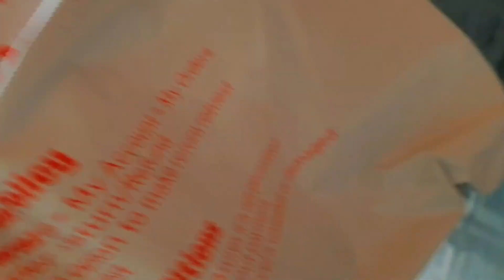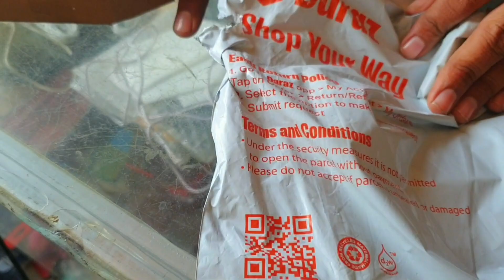daraz online shopping | Online Shopping in Pakistan: | ATC POWER BANK 10000mah| Parsal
daraz online shopping Online Shopping in Pakistan:Fashion, ATC POWER BANK Zurair Khan

Daraz Top Seller Interview
Step by Step Explained + Tips
daraz seller account
daraz
daraz seller account banaye ka tarika
daraz course
daraz app
daraz product hunting
daraz account banaye ka tarika
daraz seller's community
Daraz Online Shopping Product/Services
daraz pk
daraz seller
daraz live match
daraz help number
daraz help number multan
daraz seller center
daraz seller
Online Shopping in Pakistan:Fashion,...
daraz app se shopping kaise kare

daraz online shopping  Online Shopping in Pakistan: ATC POWER BANK  Zurair Khan 🔋🇵🇰 Unboxing

foryou
for  you
viral
fyp
grow